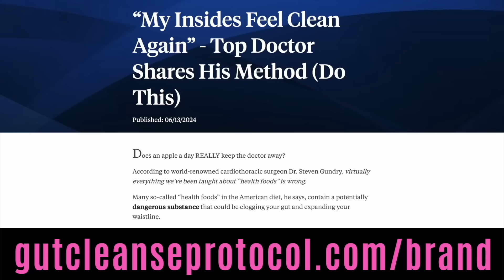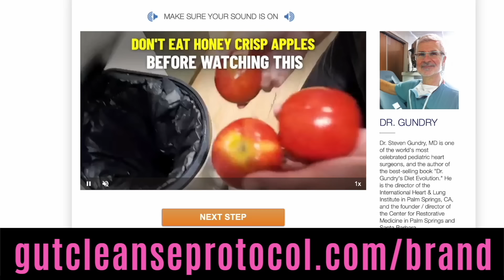Audience Laugh In Disbelief As Marjorie Taylor Greene Humiliates Secret Service Director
The director of the US Secret Service, Kimberly Cheatle, has resigned just a day after a contentious House hearing where members of both parties called for her to quit her job in the wake of the assassination attempt against Donald Trump.